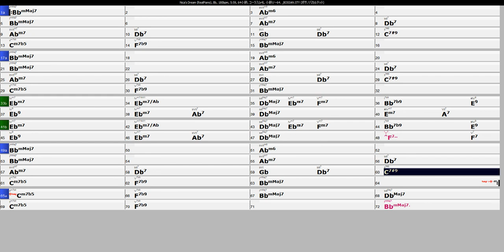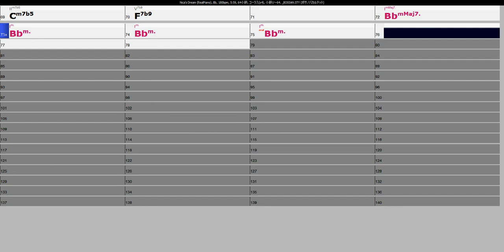Nica's Dream (Abm) 【ベース練習用】リアルピアノに合わせて弾く（修正版）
Piano : Real Book Jazz Piano Easy Lessons, Collection 2